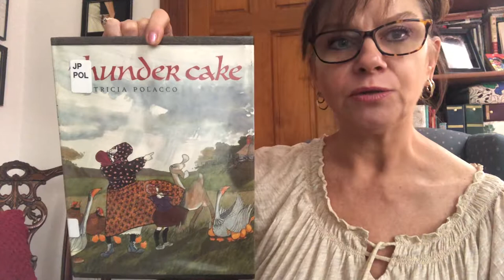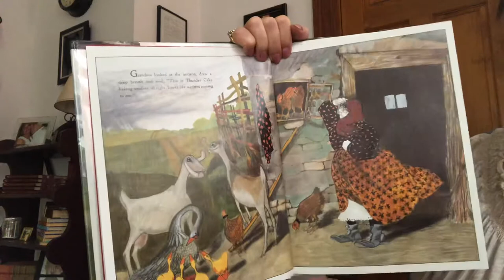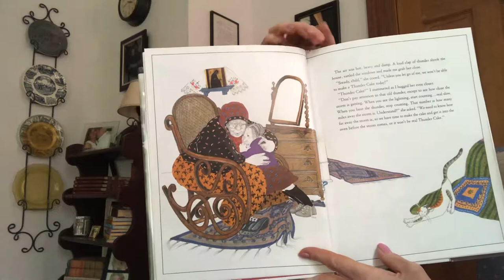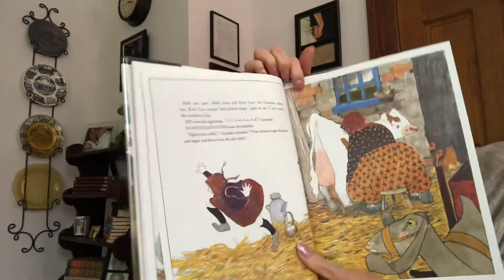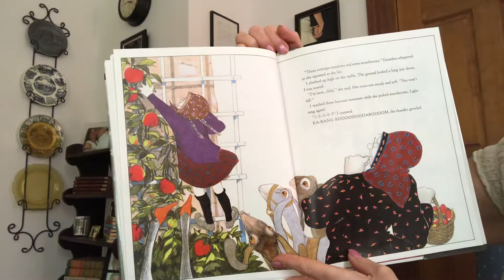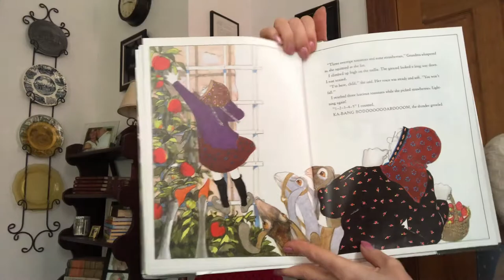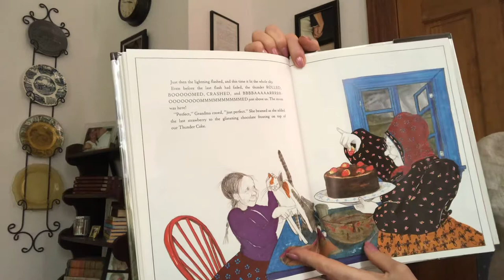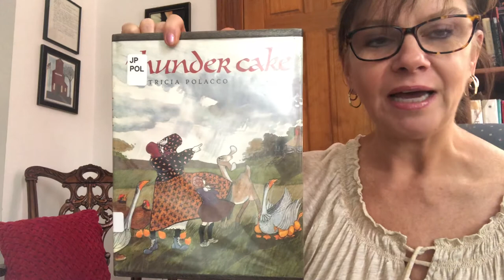Thunder Cake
This is a read aloud of Thunder Cake by Patricia Polacco.
This is a tender book about a grandmother's love.  A thunderstorm is coming, but instead of lecturing about unnecessary fears of storms, Babushka enlists her granddaughter's help in following a recipe for Thunder Cake.  There is an actual recipe (with a secret ingredient) at the end of the book!  Many of Patricia Polacco's books are about her and her childhood and this is no exception.  Did you know that she struggled with reading as a child?  And is now a best-selling author!